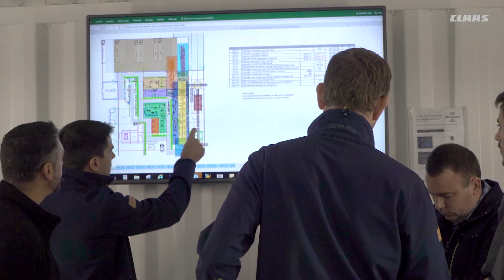CLAAS | Die Zukunftsfabrik #01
Rund 10.000 Traktoren verlassen jährlich das CLAAS Traktorenwerk in Le Mans. In Zukunft sollen es deutlich mehr werden. 😎 Dafür hat sich die Fabrik grundlegend gewandelt - bei laufendem Betrieb.
Am 21. Mai ist es endlich soweit und das modernste Traktorenwerk wird eröffnet. Bis dahin geben wir Euch wöchentlich einen kleinen Einblick hinter die Kulissen. Seid dabei‼️